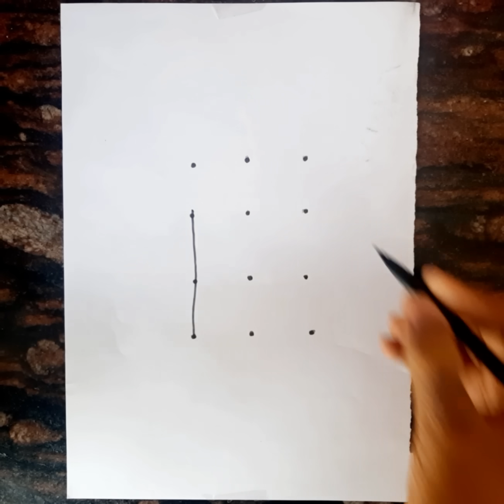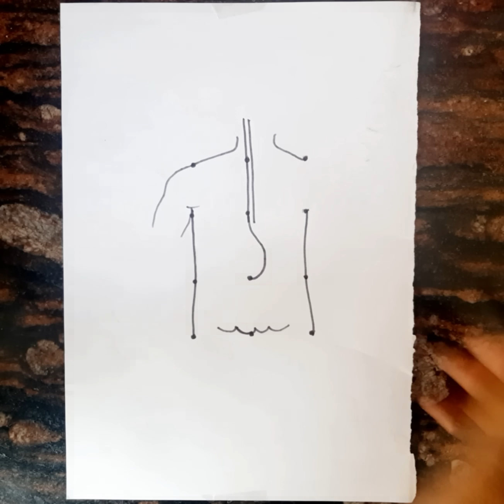12 dots की मदद से human digestive system diagram class 10 // માનવ પાચન તંત્રનું ચિત્ર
માનવ પાચન તંત્રનું ચિત્ર